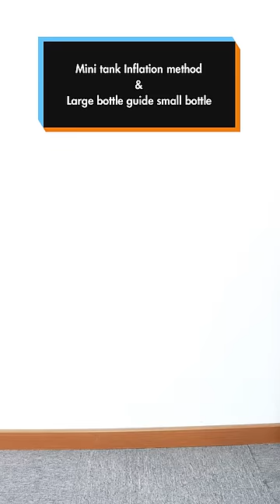How to Refill Your Smaco Mini Scuba Tank By Yourself#shorts